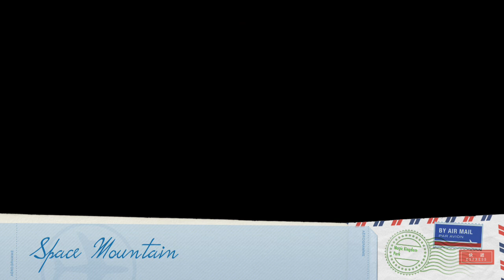Festive Spirit (MVMC 2024)